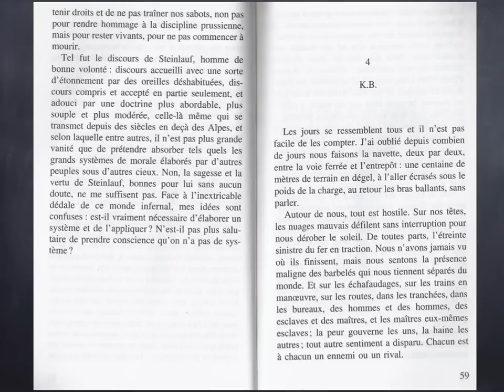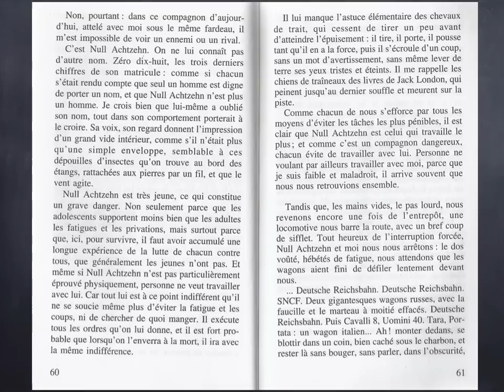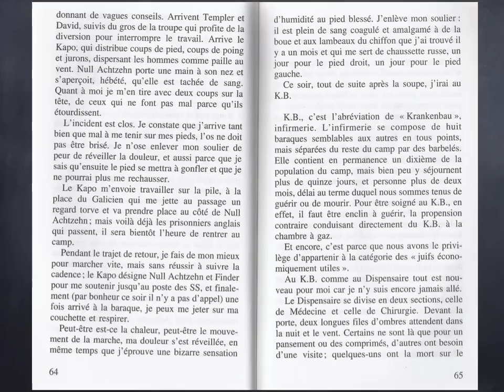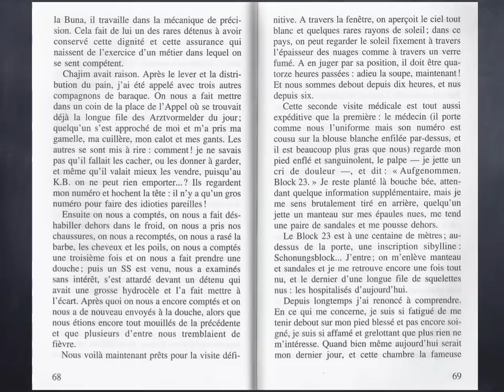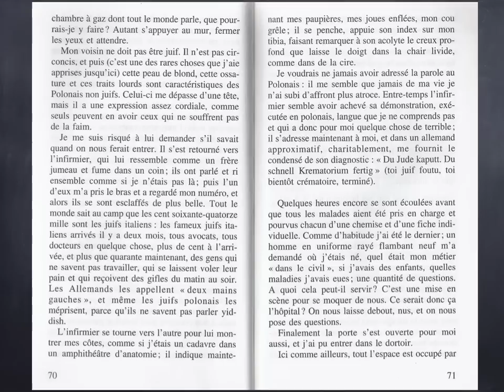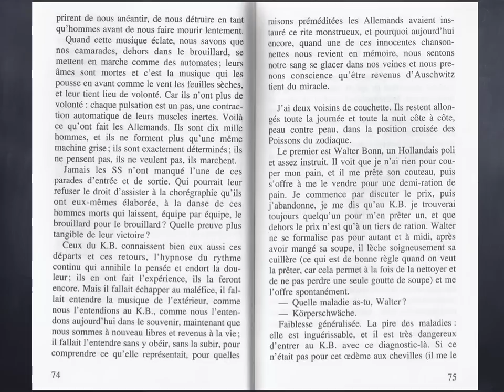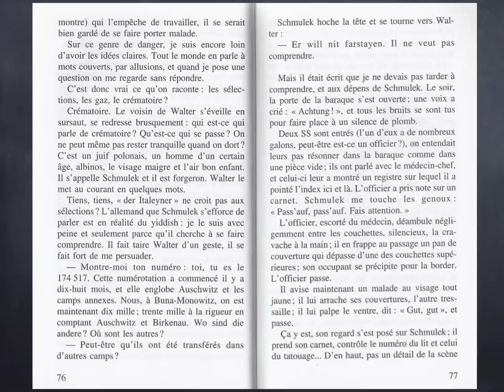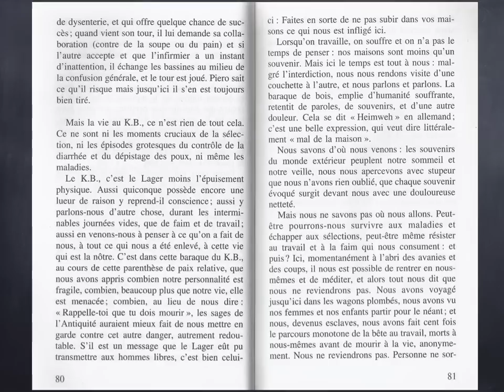Chapitre 4 - Le K.B.